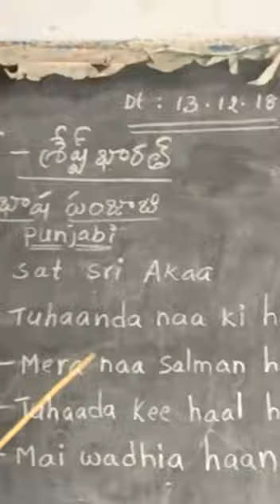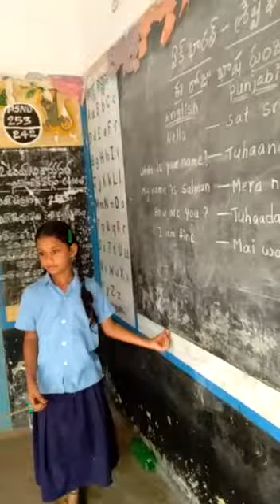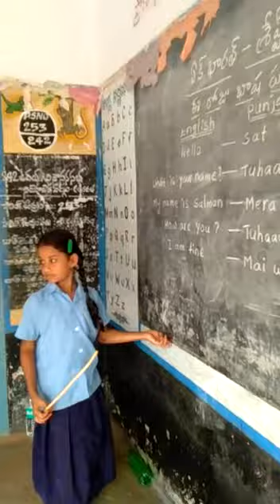BHASHASANGAM-MPPS B K AGRAHARAM MAIN PANJABI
MPPS B K AGRAHARAM MAIN
JALADANKI MANDAL
SPSR NELLORE DT
LANGUAGE:PANJABI